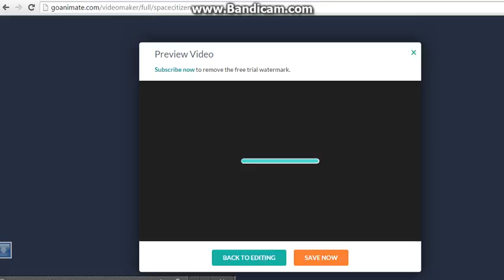Breece eats cheesecake in his room\gets grounded